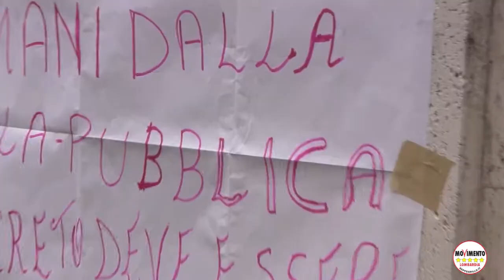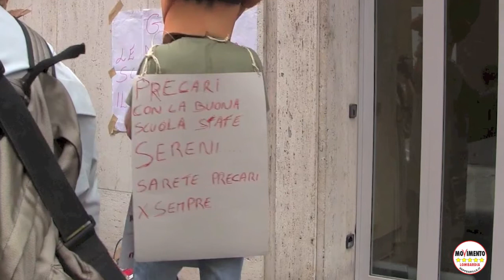M5S sostiene protesta insegnanti sotto sede del PD a Milano (21/05/2015)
Mentre ieri la Camera approvava il ddl scuola, noi siamo andati con la portavoce M5S Paola Macchi sotto la sede del PD a Milano a sostenere la protesta degli insegnanti in difesa della ‪#‎scuola‬ pubblica!!!